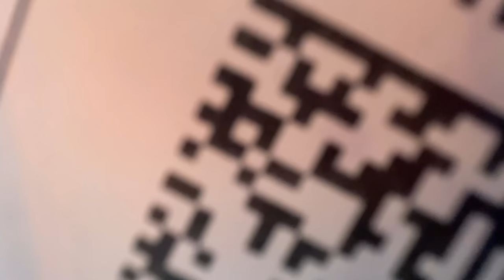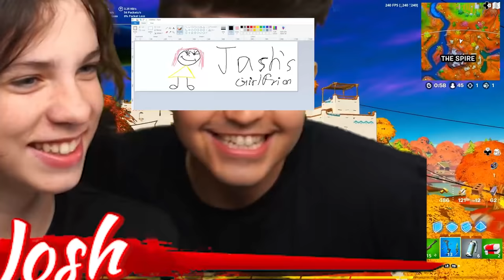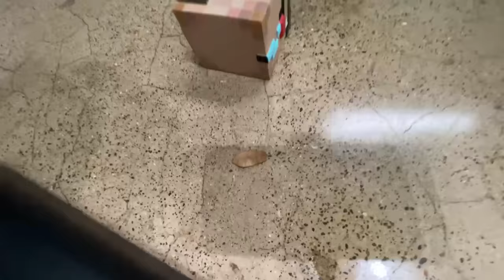5 Ways to PRANK Your Little Brother! *funny*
5 Ways to PRANK Your Little Brother! *funny* with TBNRfrags 👊